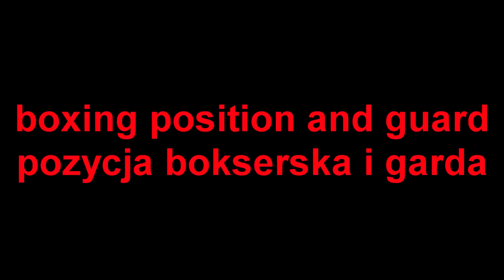5s boxing guard, duble guard, position 5s bokserska garda, podwójna garda, pozycja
How learn boxing guard, duble guard, position in more tehen a 5s:)
Jak opanować bokserską gardę, podwójną gardę i pozycję w wiecej niż 5s